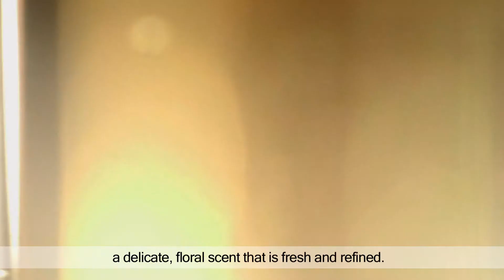Jasmine & Bergamote: Day and Night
Evocative of a graceful, sensual dance, Jasmine & Bergamot Eau de Toilette offers the fragrance of a delicate flower blossoming in the light of dawn. It is made with jasmine absolutes from Grasse and Egypt, and bergamote essential oil from Italy.